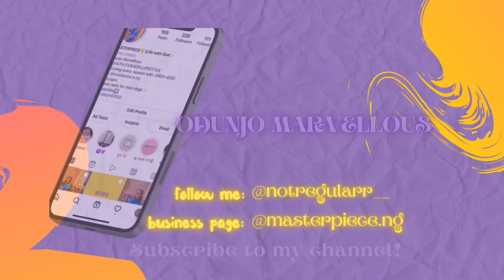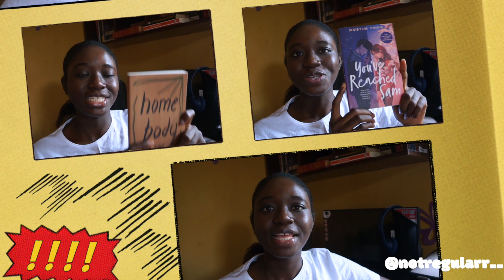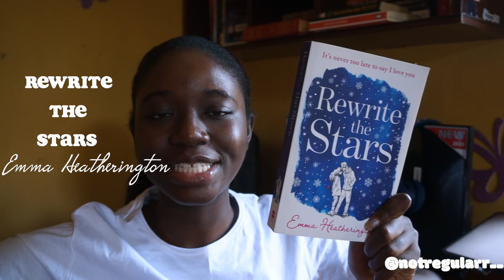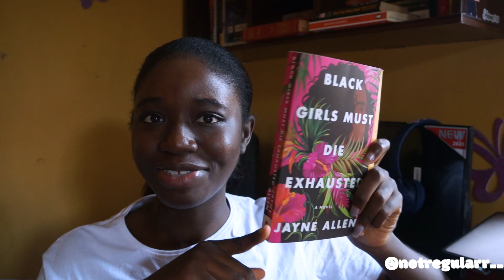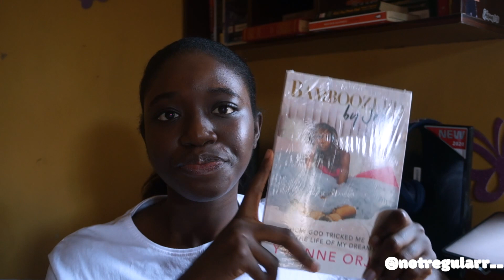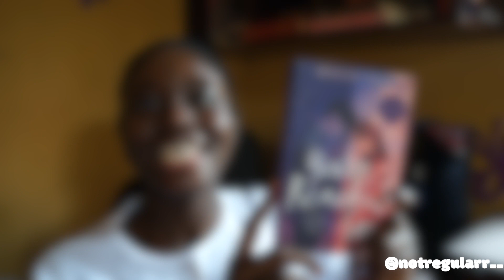2023 TBR//books I want to read in 2023📚||READING GOALS for 2023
welcome to another book video. In this video I talked about the books I want to read in 2023

Love you💛
Jesus loves you💜
l i n k s✨

□business page

□video info
editing: Final Cut Pro X

TBR,books,book videos,books I want to read in 2023,2023 tbr,booktube,booktok,you've reached Sam,rewrite the stars,booktuber,priority tbr,black girls must die exhausted#booktube